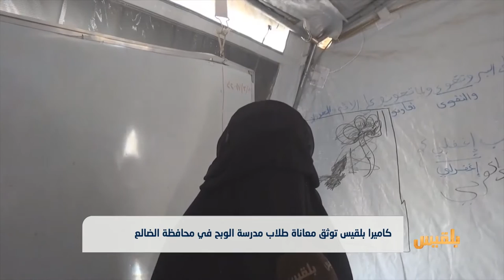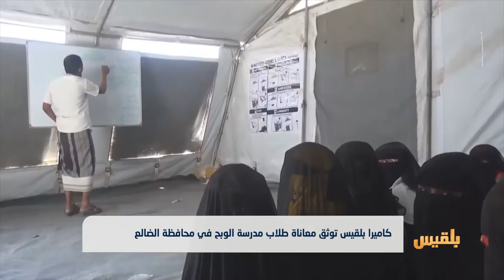كاميرا بلقيس توثق معاناة طلاب مدرسة الوبح في محافظة الضالع | تقرير: محمد المريسي